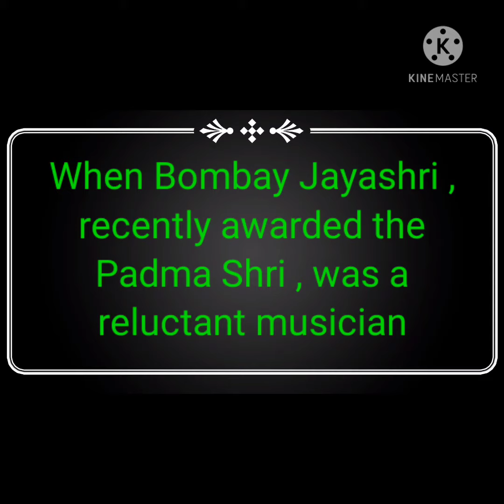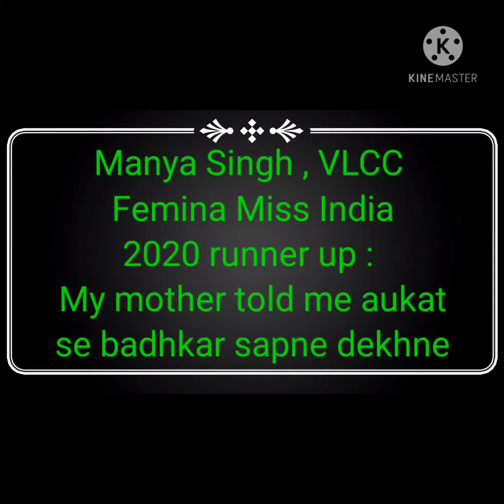I am extremist for protecting Assamese culture: Himanta